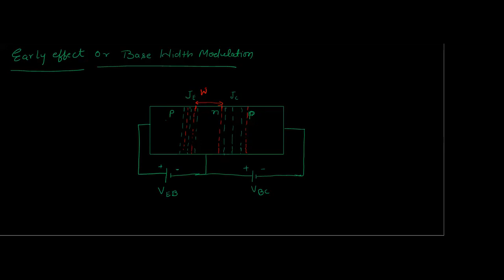Unit 4 BJT configuration Lecture 10 part 2 09 12 2020 EC 3A